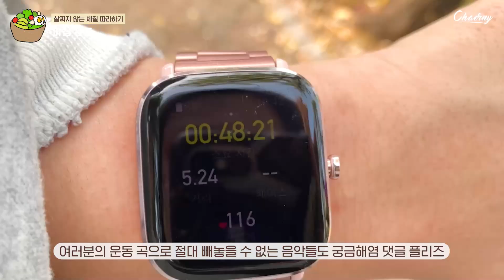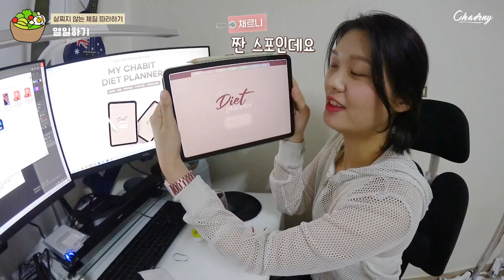살찌지 않는 체질이 되는 법🥙 다이어트 브이로그 vlog (ft. 다이어트 유산균 비에날씬)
비에날씬 3개월분

오늘 영상은 살찌지 않는 체질이 되는 방법을 브이로그로 담아봤어요 :)
궁금하신 분들은 위 링크에서 자세하게 보실 수 있어요🙂
이렇게 광고를 찍고 계속 채널을 운영해갈 수 있는 건 모두 바이엘 여러분 덕분이에요!
항상 채널에 찾아와주시고 영상 봐주시는 덕분이라는 점 잘 알고 있습니다
앞으로도 더욱더 심혈을 기울여 영상을 제작할게요💕항상 고맙습니다